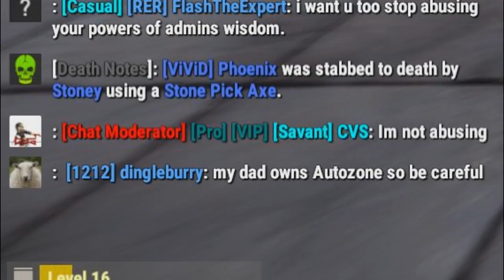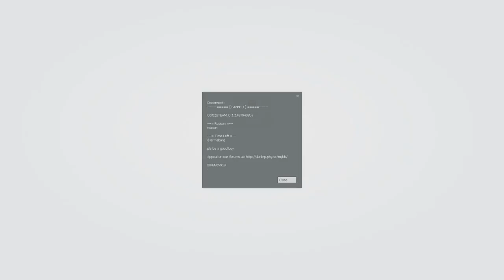BEST OF OCTOBER - Funny Gaming Moments